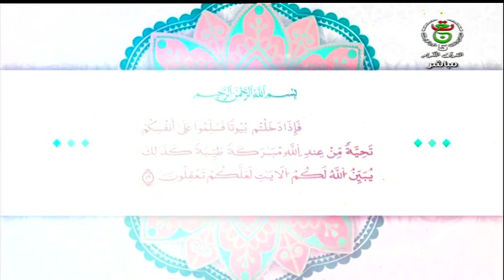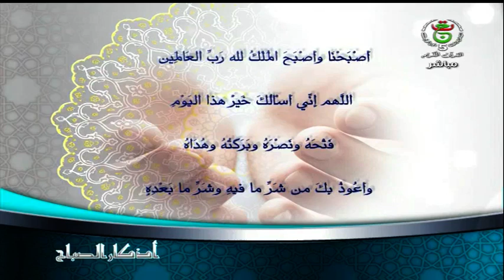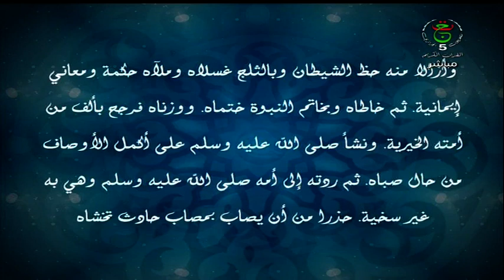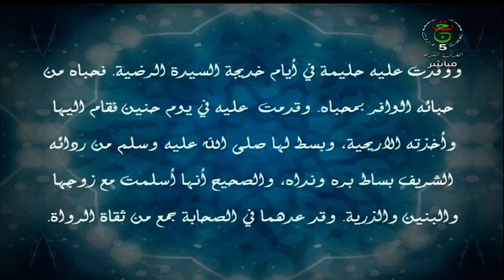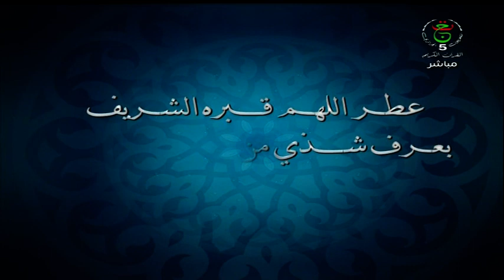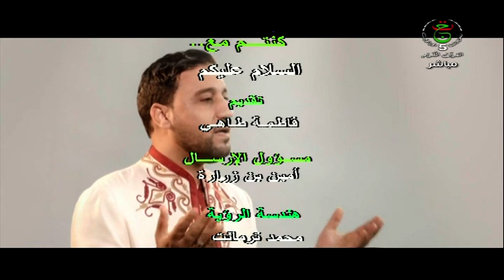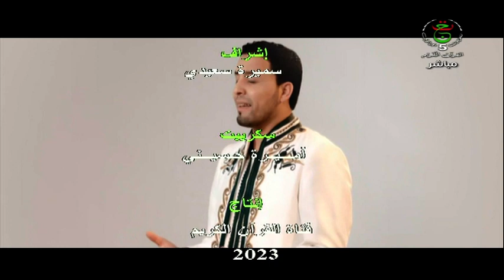سلام عليكم | 27 09 2023